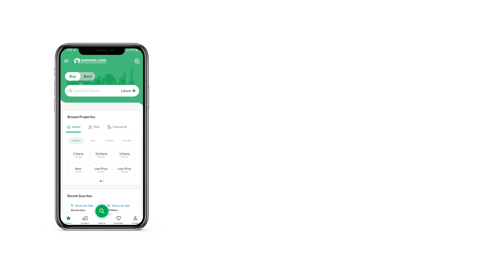1 KANAL BUILDING FOR SALE IN PHASE 7 BAHRIA TOWN RAWALPINDI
Near to Shaeen Chock
Near to Kalisto
Near to All Location
Easy Access
Gray Structure Reay